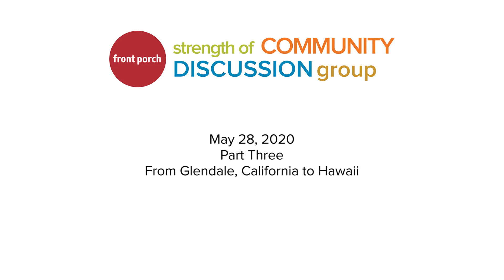05.28.20 Part Three: California to Hawaii and Back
Strength of Community video chat with Front Porch residents and staff. In this discussion, residents and staff share personal stories and connections in recognition of Memorial Day 2020.